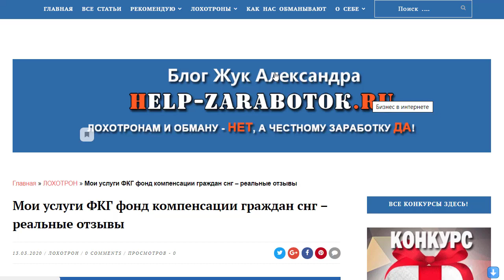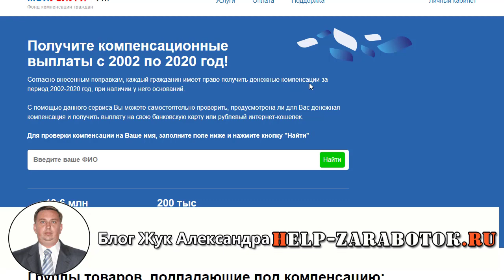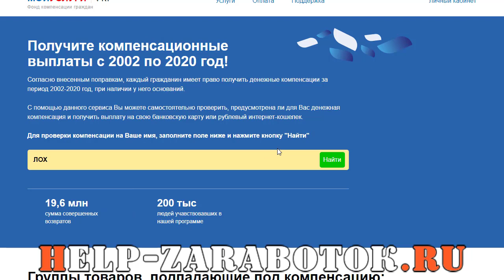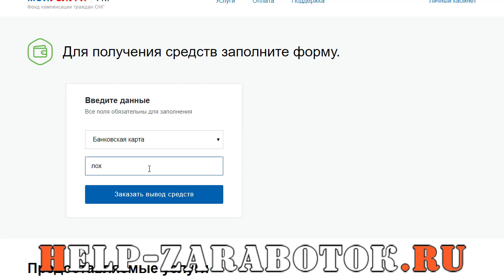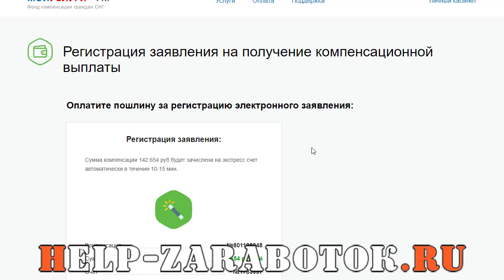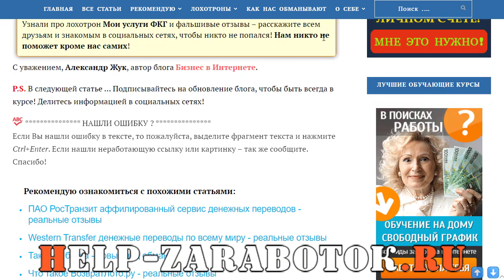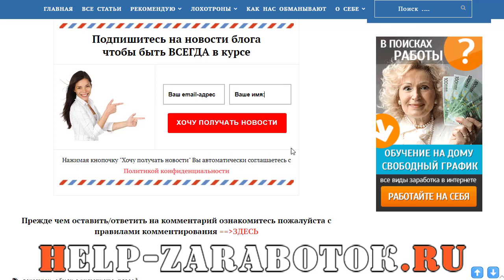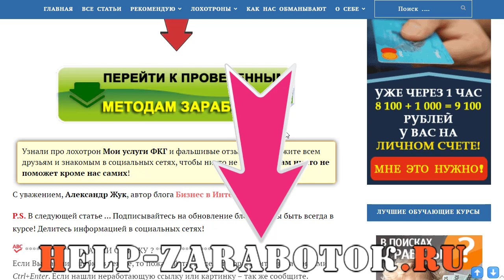Мои услуги ФКГ фонд компенсации граждан снг - реальные отзывы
Лохотрон Мои услуги ФКГ и отзывы о нем, не пропустите!

Мои услуги ФКГ самый обычный лохотрон и не более того!

Стоит только прочитать начало про компенсации - все сразу становиться понятным!

Не бывает халявы на халяву. включайте голову и остерегайтесь мошенников!